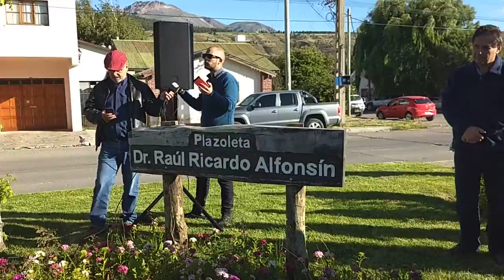Fragmento discurso Sergio Ongarato